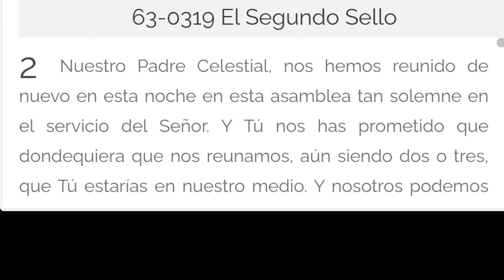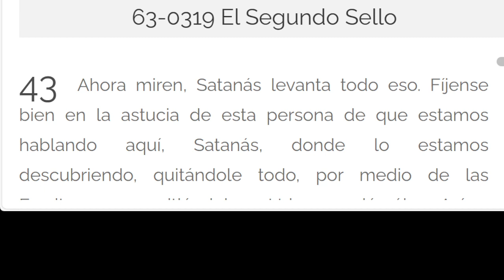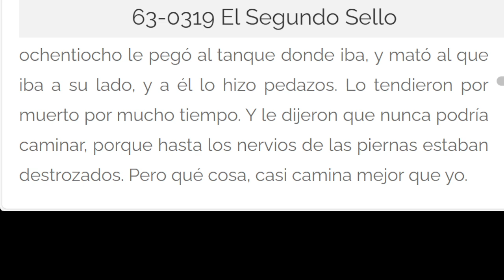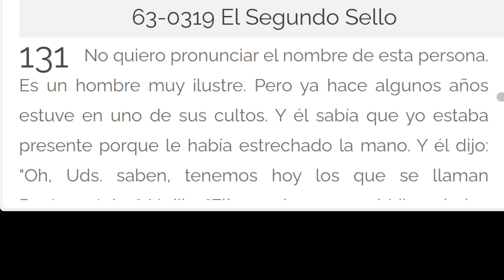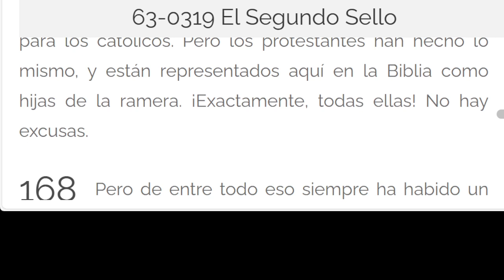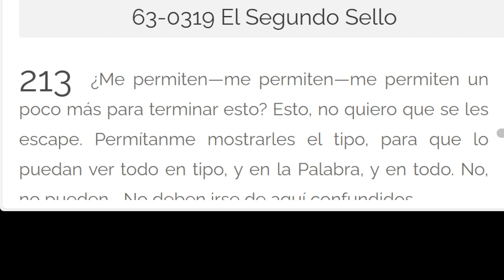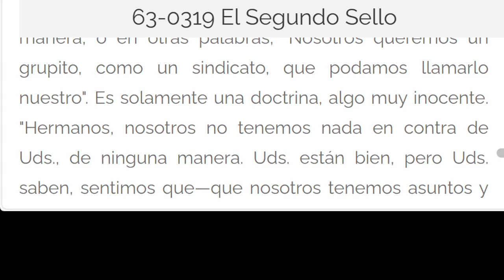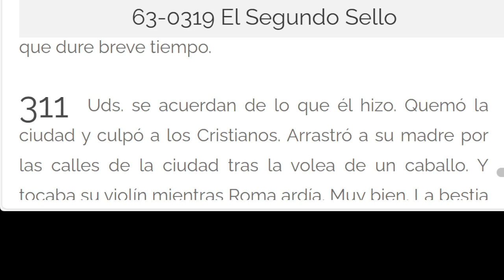LECTURA DE LOS MENSAJES DEL PROFETA !!ELIAS!! WILLIAN MARRION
J e r e m i a s   50:
28. VOZ DE LOS QUE HUYEN  y ESCAPAN DE LA TIERRA  DE BABILONIA, PARA DAR EN SION LAS NUEVAS DE LA  RETRIBUCIÓN DE JEHOVÁ NUESTRO DIOS, DE LA VENGANZA DE SU TEMPLO.

=== INICIA: LA REVELACION DE LOS SIETE SELLOS:
...El Segundo Sello - 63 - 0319. Párrafo: 01... TERMINA Párrafo: 310...